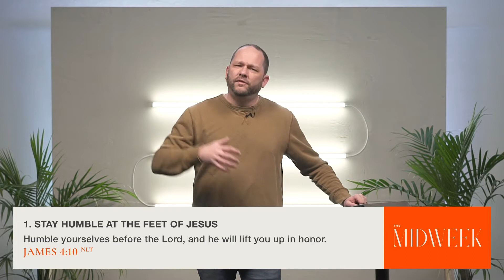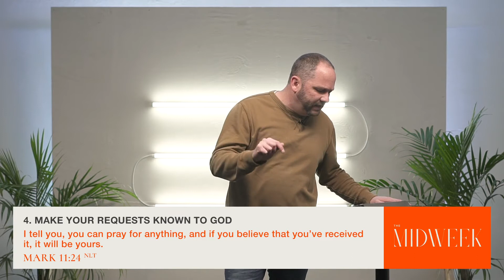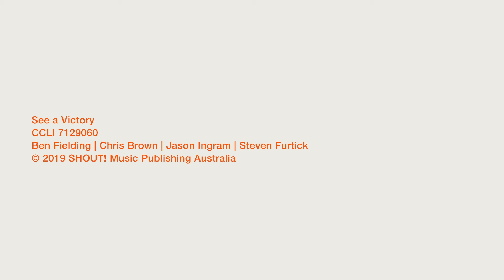The Midweek | April 29, 2020